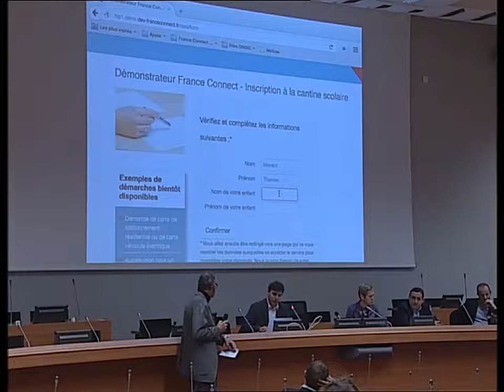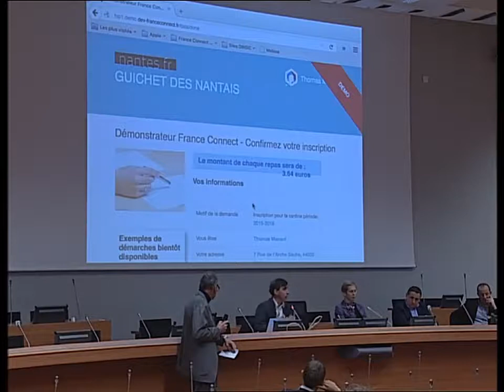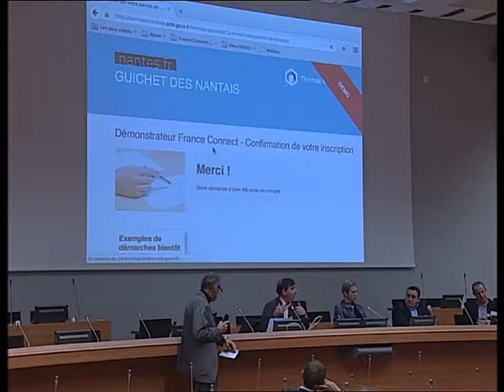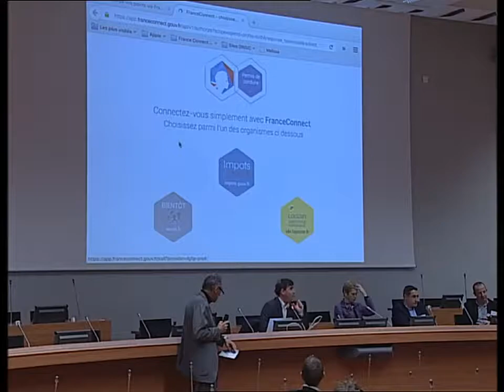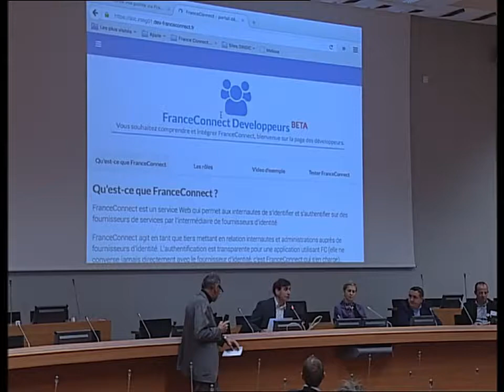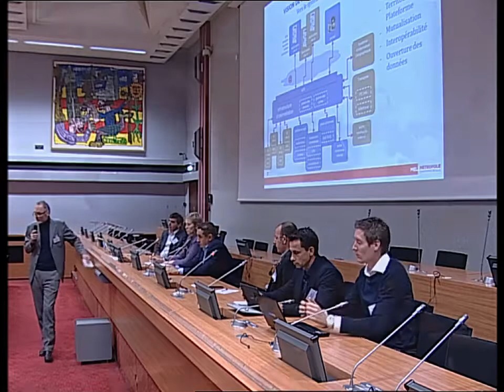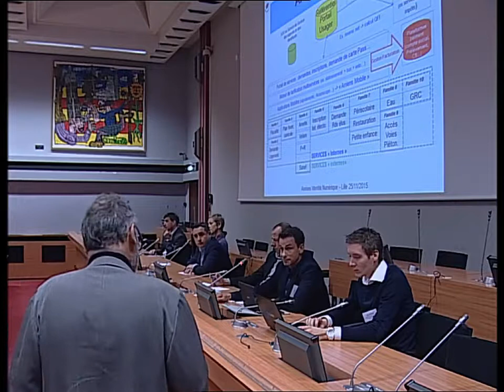Assises de l'identité numérique du citoyen à Lille - Matinée (intégrale)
Assises territoriales de l'identité numérique du citoyen - Lille, 25 novembre 2015. Co-organisateurs : association Villes Internet et la Métropole Européenne de Lille. PREMIERE PARTIE (I/II) : MATINEE.